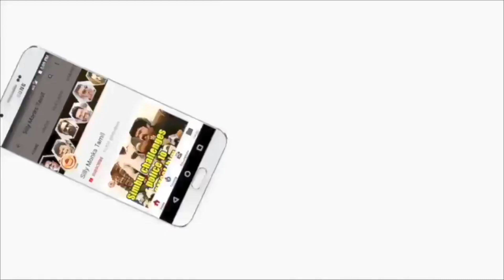Heroine Tanya Speech in VijaySethupathi's Karuppan PressMeet | Silly Monks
Here is Heroine Tanya Speech in VijaySethupathi's Karuppan PressMeet

Starring: Vijay Sethupathi, Tanya
Director: R. Panneerselvam